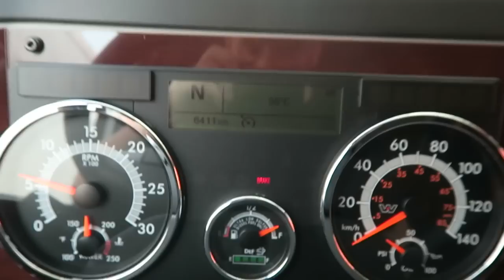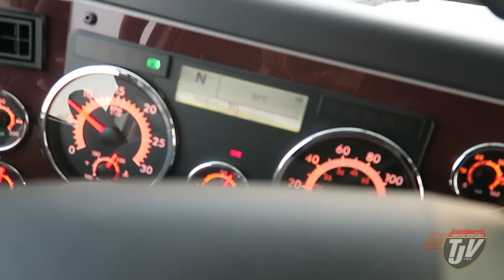MAKIN BACON IN MACON GEORGIA - #670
Hey! Glad you stopped by! I'm Josh, I make daily videos travelling around Canada and the United States by road with my dog Diesel!

Snap Chat
Trucker_Josh

"Viewer to Trucker Josh" Mailing Address:
TRUCKER JOSH